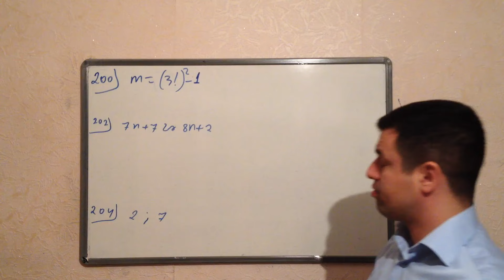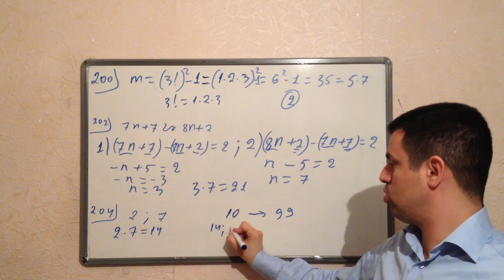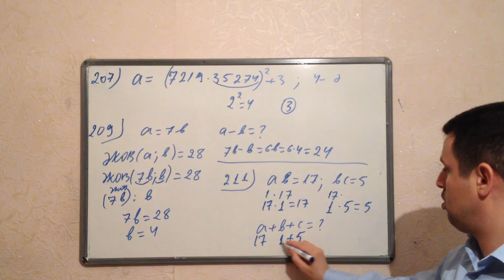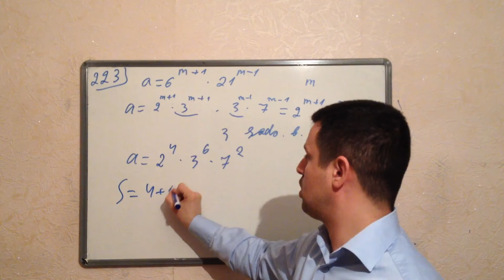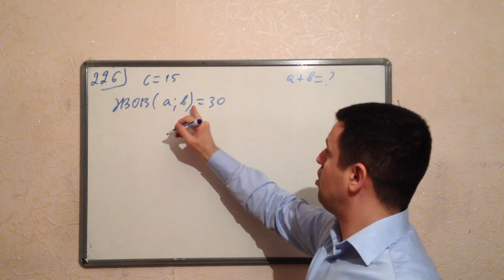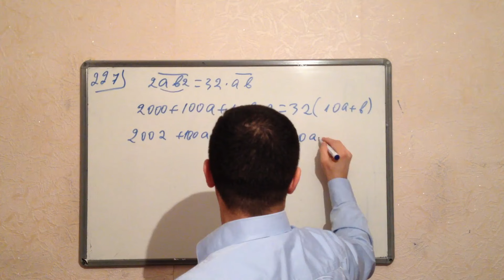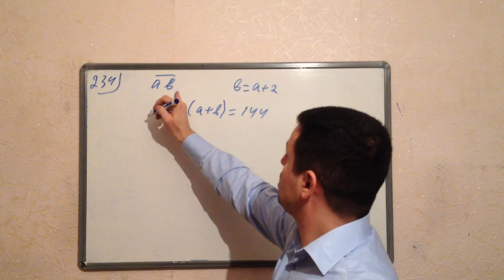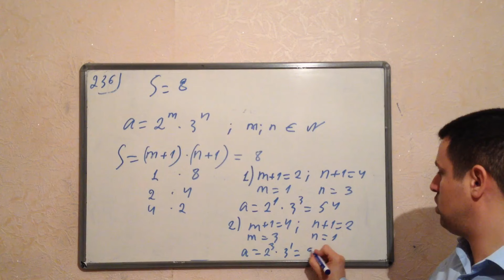Vüsal muəllim. Tqdk test toplusu..2015. Natural ededler(200-238)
Wagirdler esasen bu caliwmalarda eziyyet cekdiyinden bu caliwmalari bawa salmagi ozume borc bilirem. video cekiliw o qeder de keyfiyyetli alinmadi.Ses tam yaxwi gelmir. Yaxw ewitmesez zehmet omasa nauwnikden istifade edin. Buna gore uzurlu sayin.0517173037